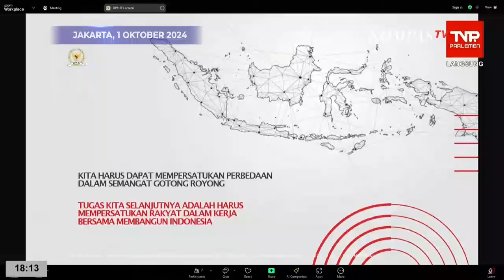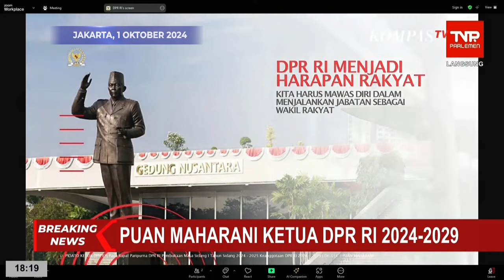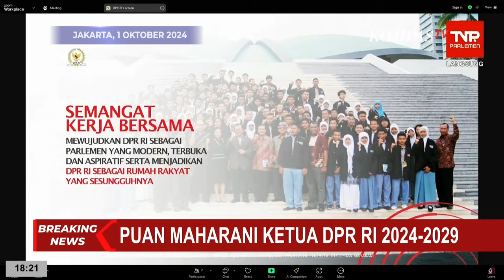Pidato Ketua DPR, MPR dan Sambutan Ketua DPD RI Masa Periode 2024-2029 - PARASOT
JAKARTA, KOMPAS.TV  Usai dilantik pada Selasa, 1 Oktober 2024, Puan Maharani menyampaikan pidatonya dan mengucap selamat kepada seluruh wakil rakyat yang juga sudah dilantik sebagai anggota DPR.

Sementara Sultan Najamudin menyampaikan pernyataannya usai terpilih menjadi Ketua DPD, dirinya berharap DPD bisa menjawab permasalahan-permasalahan daerah.

Ketua MPR, Ahmad Muzani, menyampaikan pernyataan usai resmi dilantik untuk periode 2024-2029. Dalam pidatonya, Muzani menyinggung soal pelantikan Presiden dan Wakil Presiden Terpilih serta perang Palestina-Israel.

Video Editor: Shafa